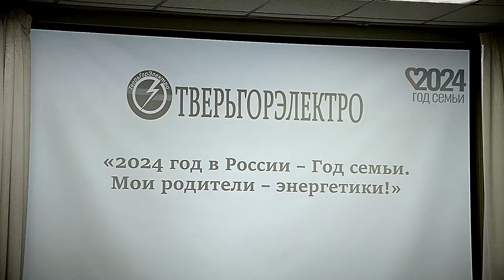В АО «Тверьгорэлектро» наградили победителей и участников регионального конкурса